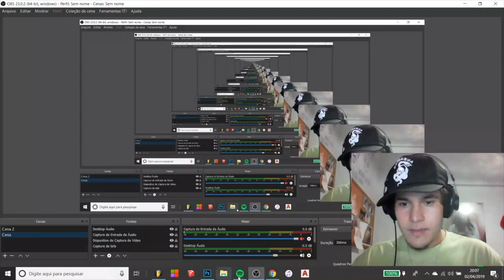SE VOCÊ NÃO TEM PLUG INS PAGOS VEJA ESSE VIDEO